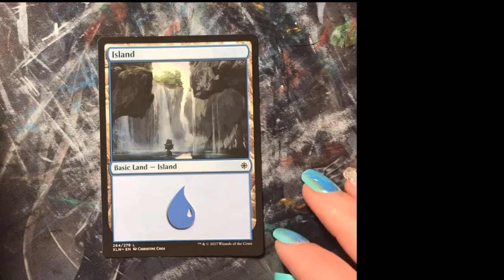MTG Full Art Island Alter: Time Lapse: Art of Artem Cheboka as Reference